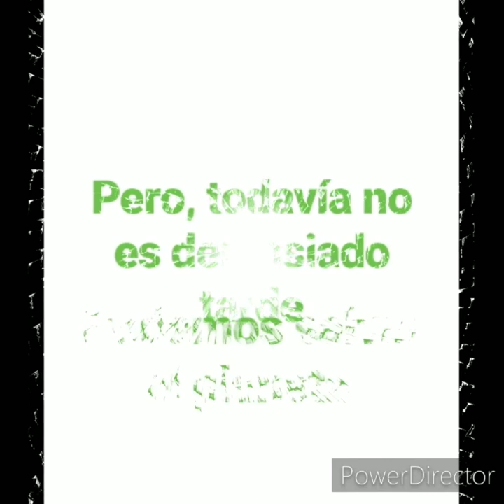EL CAMBIO CLIMÁTICO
Aunque nuestra huella ecológica es importante, aún estamos a tiempo de cambiar las cosas.

COLEGIO FUNDACIÓN CALDEIRO 1º ESO
Festival de Clipmetrajes de Manos Unidas